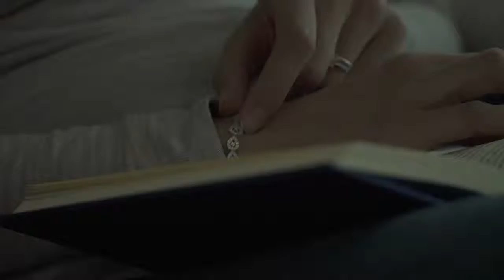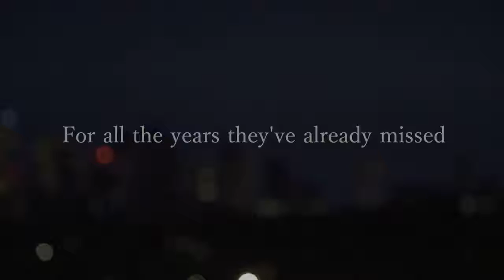The Missing Years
When those we love are stolen from us, we miss a lot of things. And with every year that passes, we miss more and more.

The 7 Bahá'í leaders have been wrongly imprisoned in Iran for nine years. Enough is enough. Release them, and send them back to be with their families.